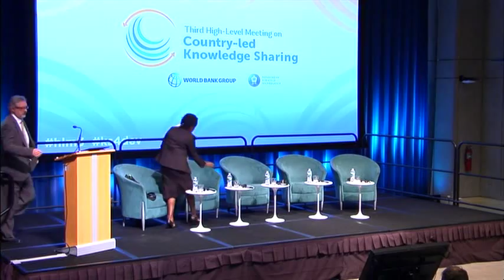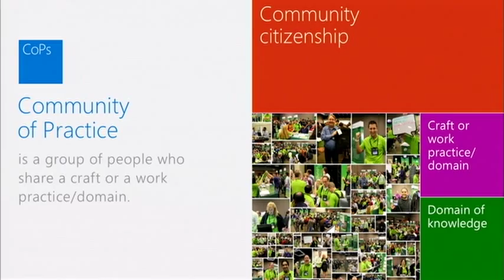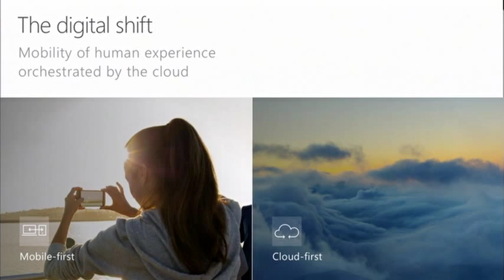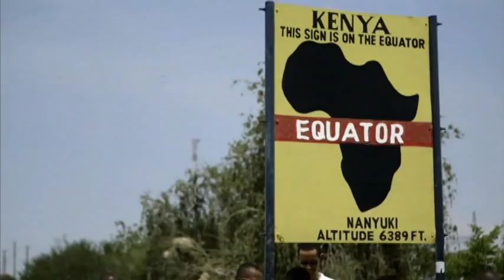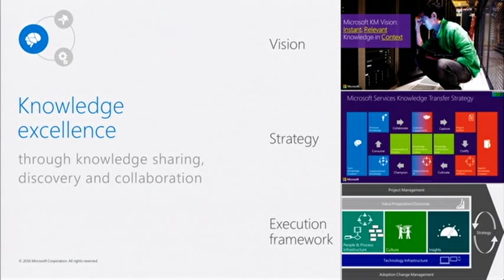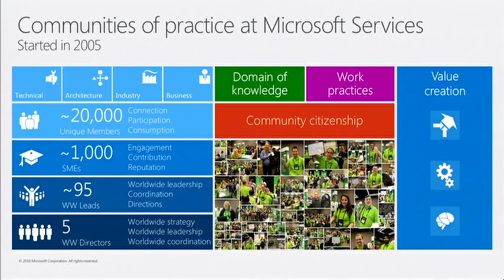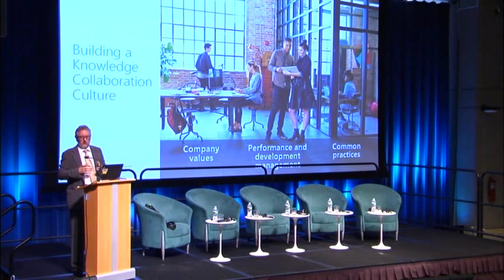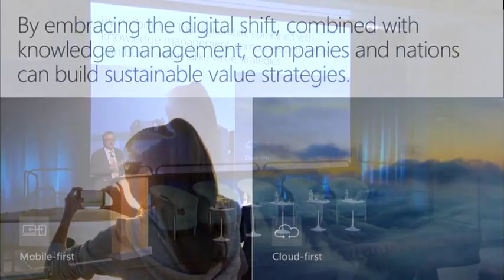HLM3 Opening Session Day 1